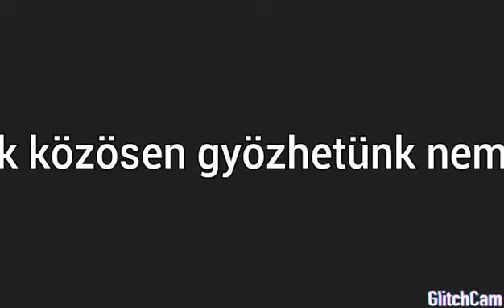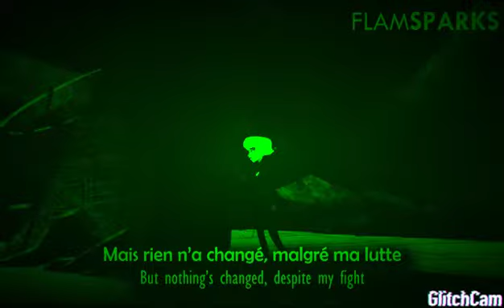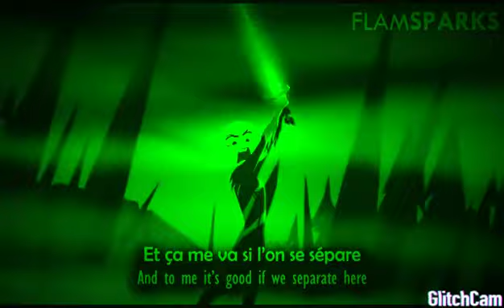Rapunzel s tangled adventure Crossing the line French